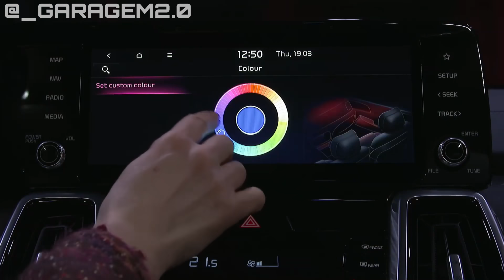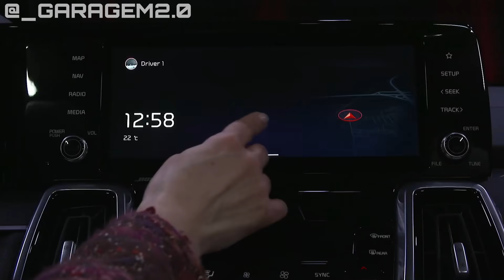NOVO KIA SORENTO 2022 DIESEL: O Pesadelo do Toyota SW4!